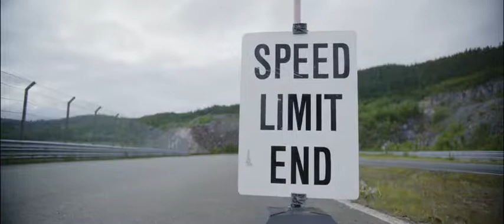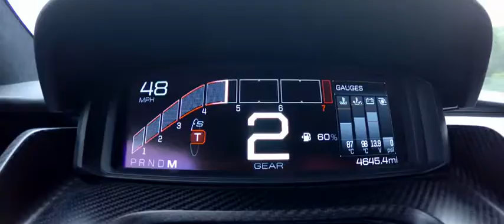Watch Ford GT Cruise Atlantic Ocean Road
The latest in our European Driving Roads series takes the Ford GT to the northernmost racetrack in the world, the Arctic Circle Raceway, to attempt to set a new lap record for the fastest production car.
En-route Steve Sutcliffe takes the Ford GT along on the most picturesque road in Norway, the iconic Atlantic Ocean Road.